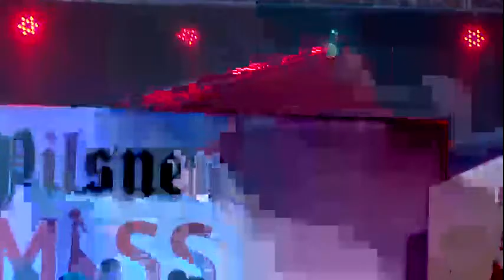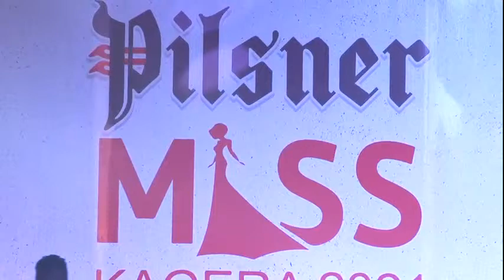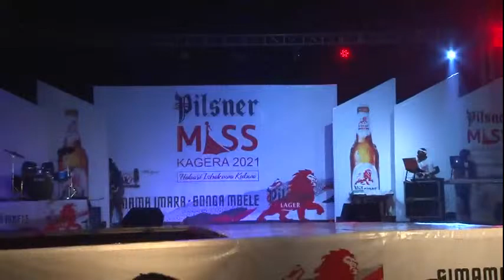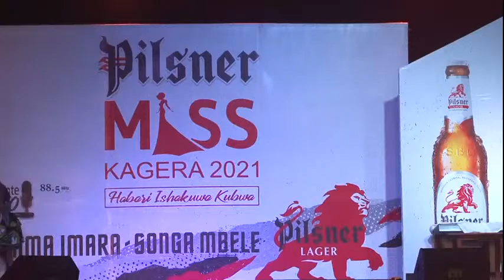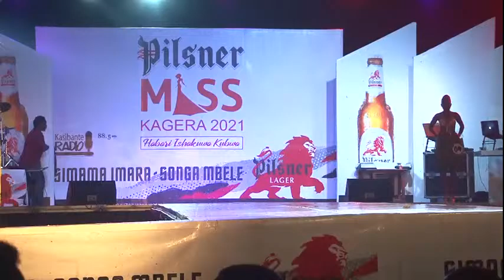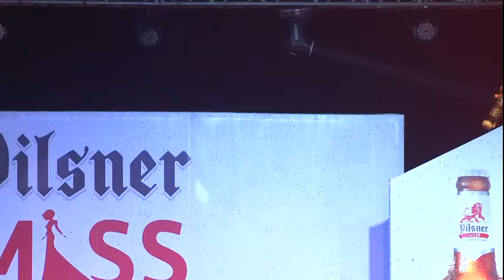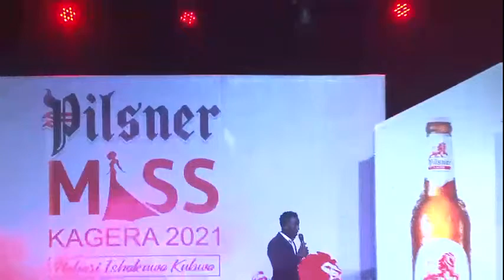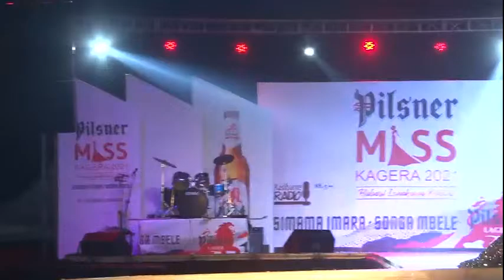MISS KAGERA 2021